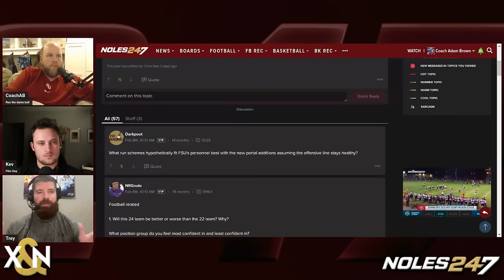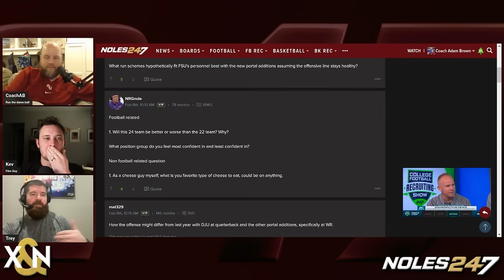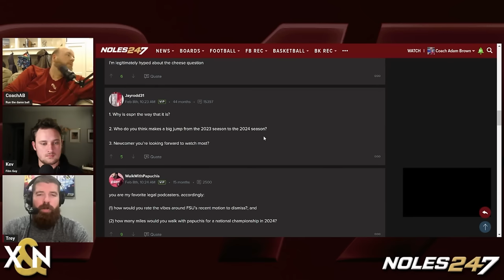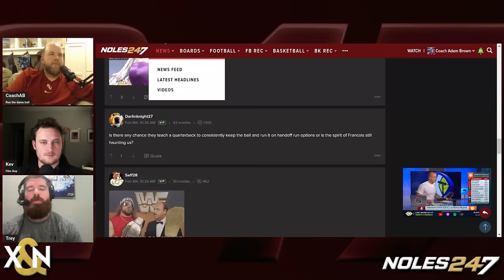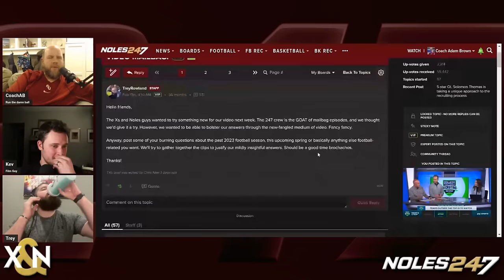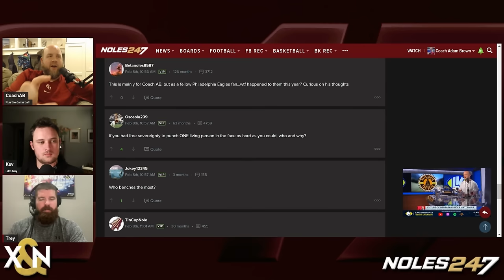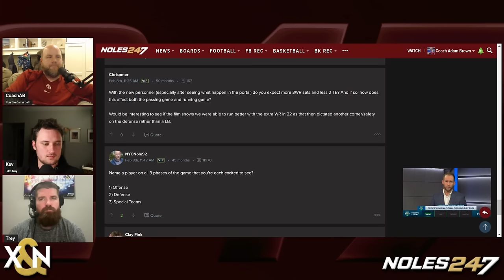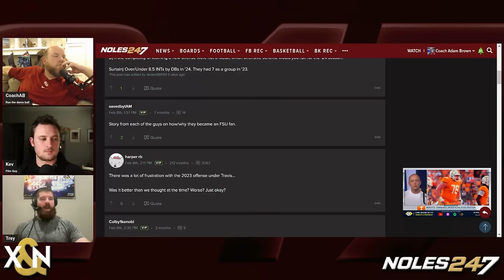Will FSU Finally Have a QB Who Will Pull a Read Option and More Mailbag Questions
Tags: Florida State Seminoles FSU recruiting Mike Norvell Scheme Analysis Stats College Football ACC Noles 247 Sports